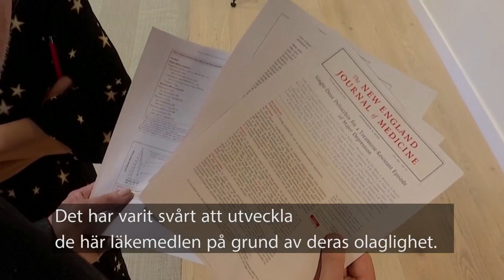Ny studie: Magiska svampar kan lindra depression | TV4 Nyheterna | TV4 & TV4 Play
Ämnet psilocybin som finns i så kallade magiska svampar kan lindra depression hos svårbehandlade patienter, enligt en studie som publicerats i New England Journal of Medicine. Flera i försöksgruppen mådde bättre, men det fanns även allvarliga sidoeffekter som självmordstankar.